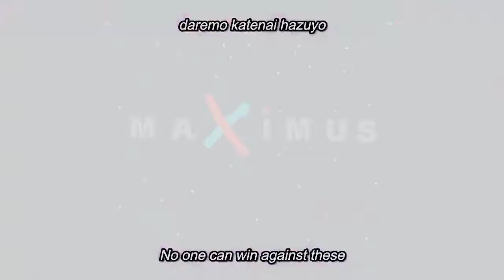Alien Isolation EP11 J'en peux plus ! (Dans Le Viseur P6)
Alien, Décès. POINT POINT POINT !!!
vivement l'épisode d'après !